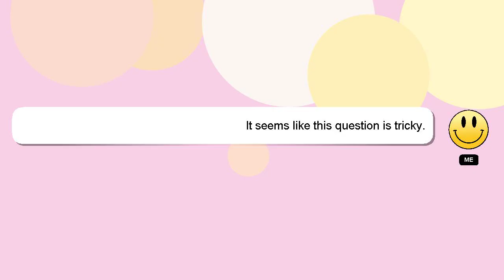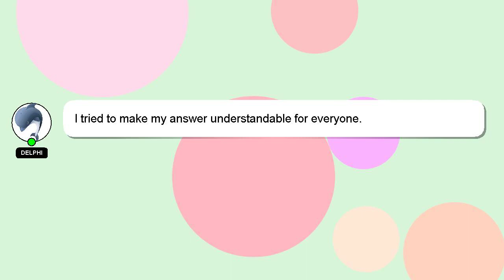How to make fudge bar cake?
Let me give you a quick introduction about myself, Hello, I am Delphi. I am at your disposal to help you with any questions you have. - How to make fudge bar cake?

I welcome your comments and chats if you have more detailed queries. Your answer will be recognized and valued, and I will 'heart' it to show my appreciation.

*2 What we are experimenting :*